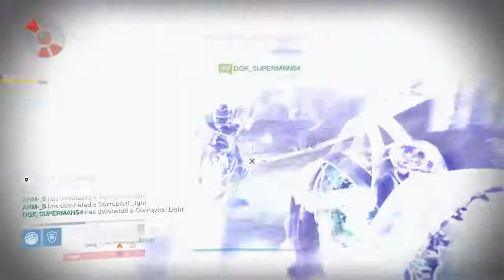King's Fall Raid (Hard Mode) Oryx Clutch Save!!!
Oryx Hard Mode, running relic, fire team clutch. Four team mates alive at the end to barely kill Oryx.